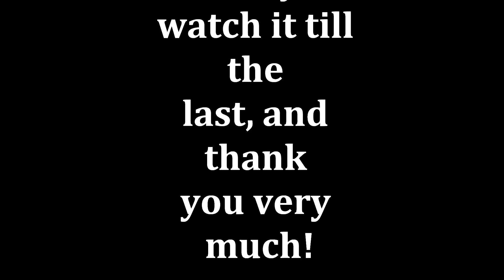Animal I Have Become(Three Days Grace ) Guitar Cover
カナダ出身のスリー デイズ グレースというバンドです！ギターのチューニングがドロップCという低い音で重いです、そして、レスポールも重いです！